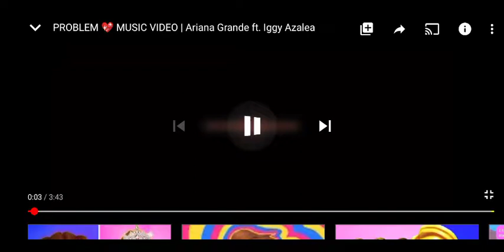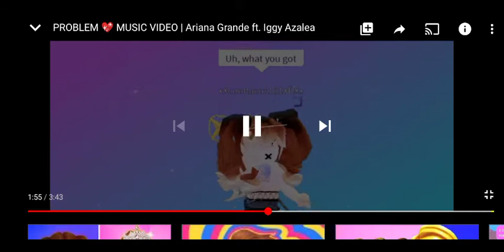Funny videos. I found on jenstine problem